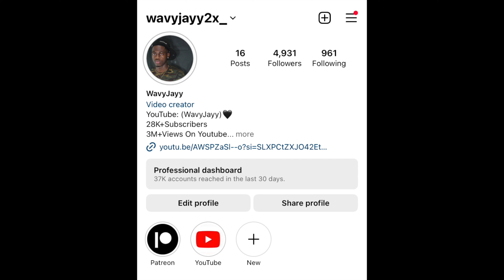Where Should A Guy Leave His Load? | Public Interview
Public interview, street interviews, daily vlog, wavyjayy, ddg, smoothgio, rate me 1-10, shorts, viral interviews, vlogs, wavyjayy blind date, wavyjayy vlogs